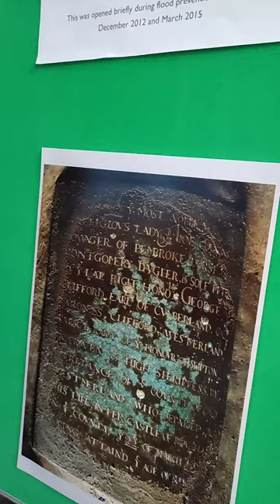Lady Anne Clifford's memorial St. Lawrence church in Appleby Cumbria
Lady Anne Clifford's memorial above her tomb in the church of St. Lawrence in Appleby. This is one of the many churches which she helped restore in the mid-17th century along with several other castles and hospitals in the area.

The family crests on the memorial pay homage to her love of family and to her all-consuming research of her family tree ( later known as Clifford's 'Great Books of Record') used to prove Lady Anne's worth of the family inheritance.